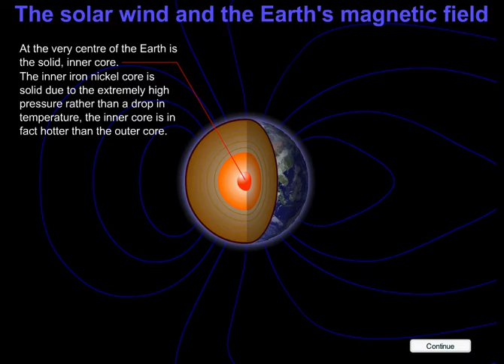Earths Magnetic Field Animation